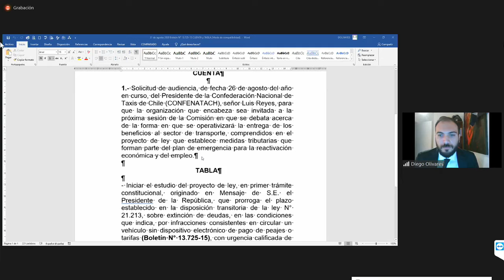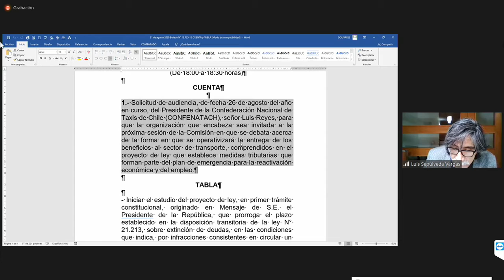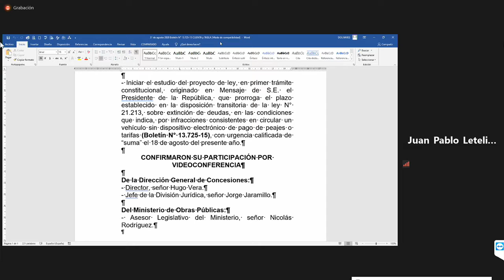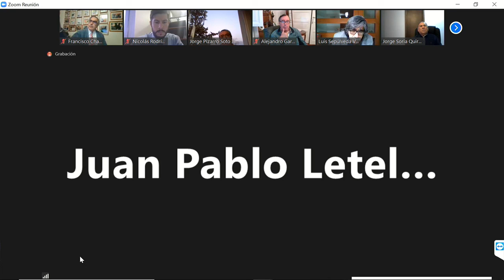Comisión de Transportes y Telecomunicaciones - 31 de Agosto 2020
18:00 a 18:30
MATERIA: 1.- ( Bol.N° 13725-15) Iniciar el estudio del proyecto de ley, en primer trámite constitucional, originado en Mensaje de S.E. el Presidente de la República, que prorroga el plazo establecido en la disposición transitoria de la ley N° 21.213, sobre extinción de deudas, en las condiciones que indica, por infracciones consistentes en circular un vehículo sin dispositivo electrónico de pago de peajes o tarifas.

flickr 📷 Senado_Chile